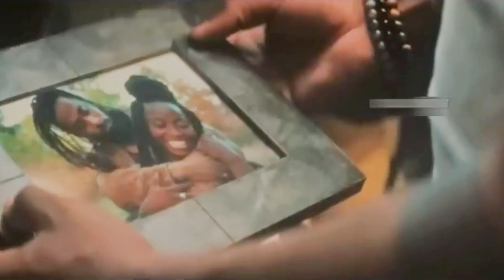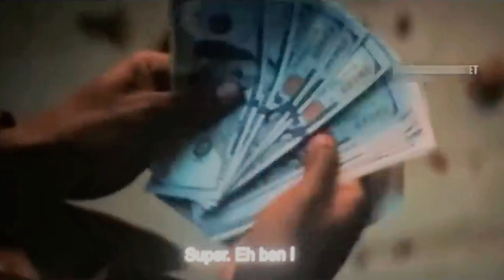Haunted Mansion 2023 | Official Trailer | Film Explained in English | Movie Recap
English explanation of the horror film Haunted Mansion from 2023. The plot summary and explanation of the English-language "Haunted Mansion" supernatural thriller movie

Credits:
Images and footage Source: Rideback, and Walt Disney Studios Motion Pictures
Director: Justin Simien
Producer: Dan Lin
Edited by: Phillip J. Bartell